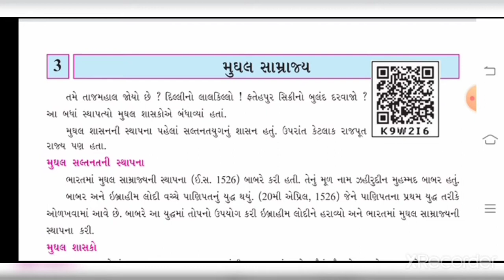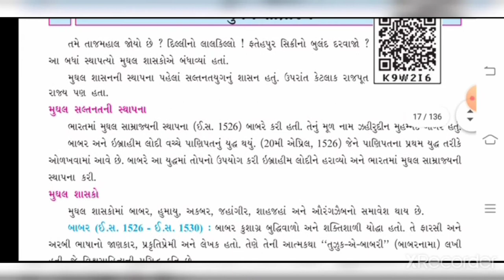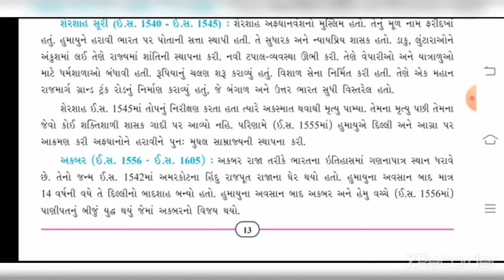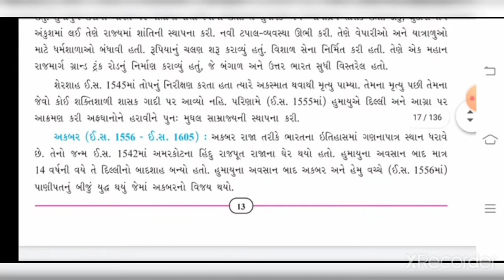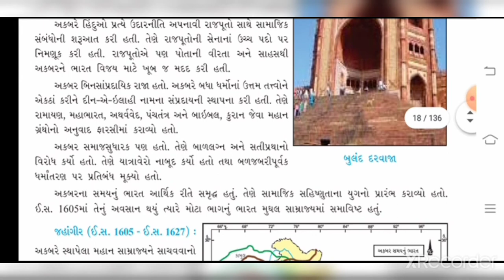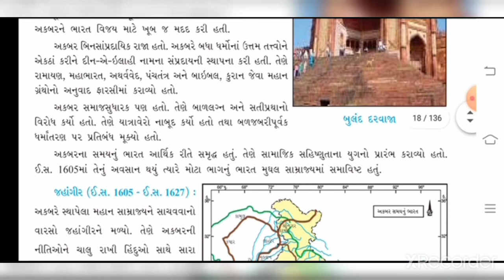DATE 10 08 20 Std 7 SS Ch 3 Part 1 New